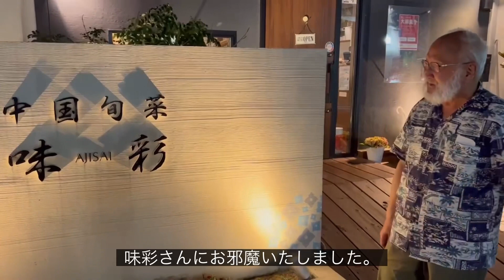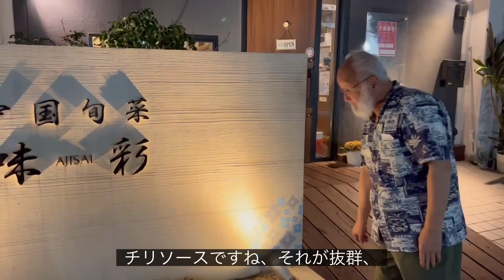キッシー®︎の瞑想する場、天王山を紹介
日々の暮らしの中でもマインドセットは、大変大切なことです♪記紀の時代から、古くから畿内のほぼ中心となってきた大山崎の天王山は畿内を俯瞰できる。この地で瞑想するキッシー®︎の幸福‼️
We are happy whenever we ourselves are to be happy.  This is the reason why we had better set up our mind anytime, sometimes we could achieve that through meditation at suitable places for the intension.  This place for me, Kissy is eventually the mid mountain side of Mt. Tennouzan. Anytime I do it, I always obtain stability and peace of my mind.